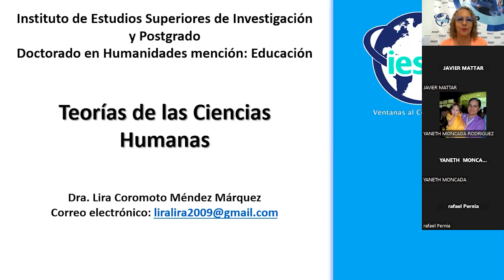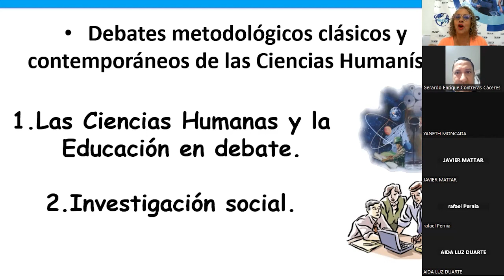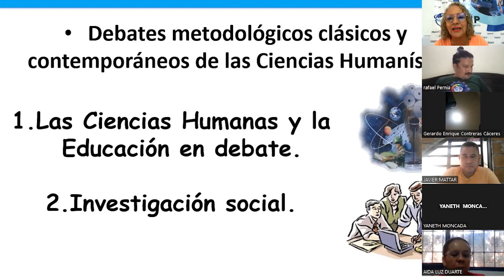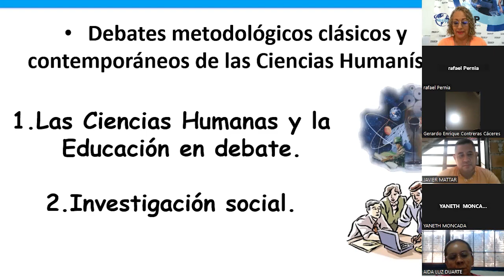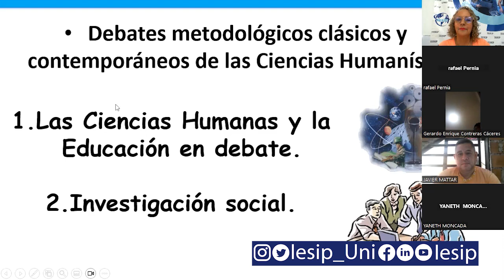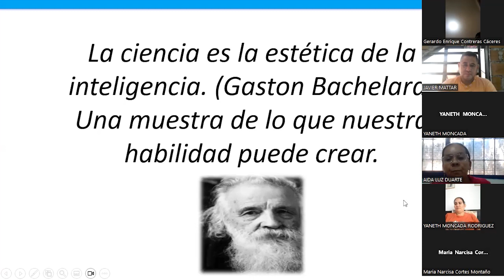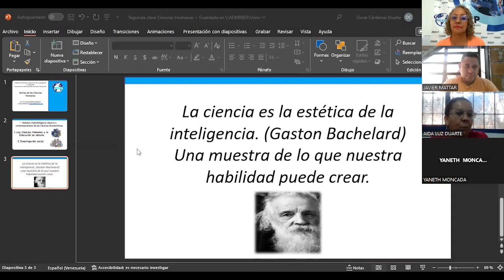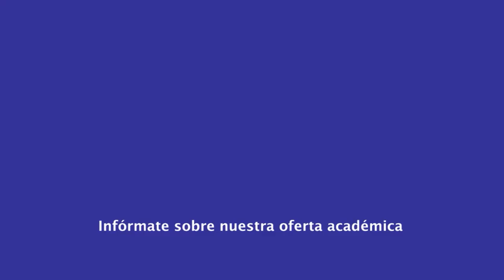|Postgrado| Doctorado en Humanidades mención Edu - Teoría de las Ciencias Humanas - Dra. Lira Méndez